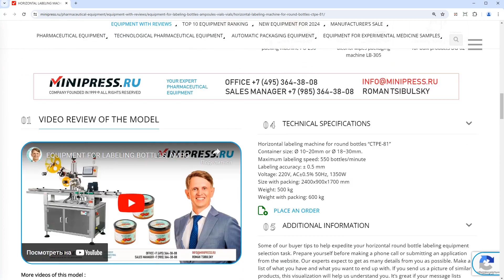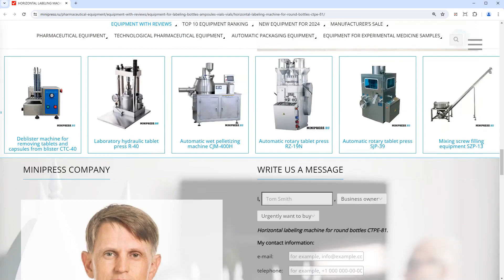Minipress.ru Horizontal labeling machine for round bottles CTPE-81